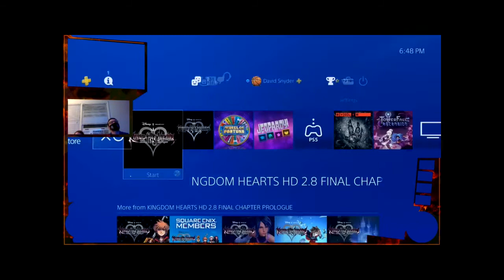Kingdom Hearts Dream Drop Distance Playthroughs w/ Tom (PS4) Part 2 RIKU YOU GET OUT MUCH? & SONIC?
ALL GAMEPLAY AND SCENES IN TACT!!! Welcome to TheSportsfan1100 & ThomasTheLuckyGamer's playthrough of Kingdom Hearts Dream Drop Distance Spin-off for PS4 Enjoy Part 2 as we continue the story of Mark of Mastery Exam for Riku and Sora